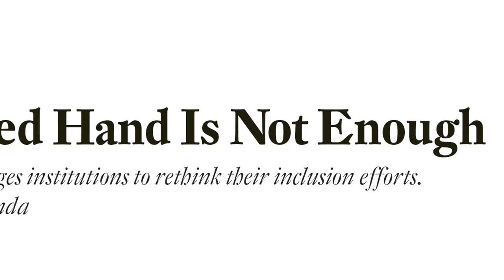American Craft Magazine August/September 2017 Video Trailer: The Access Issue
In our August/September issue, we profile artists, organizations, and programs – from Jaime Guerrero and Theaster Gates to the Queens Museum and Creative Forces, an NEA military healing arts network – who are trying to bring craft skills and understanding to a broader audience.